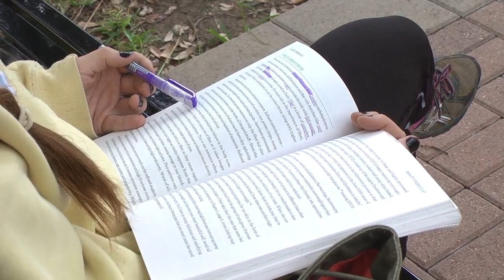Time Management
Students' schedules are getting tight as the holidays get closer, and time management becomes even more critical. Adam Cook tells us more in this Bobcat Update. (Video: Garrett Coats)